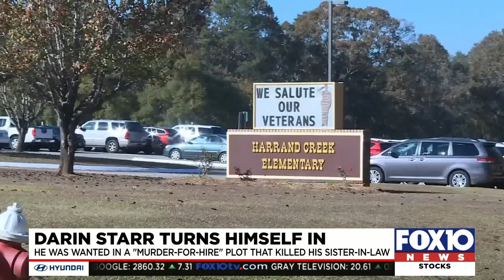Man wanted in connection with alleged murder-for-hire plot surrenders in Texas